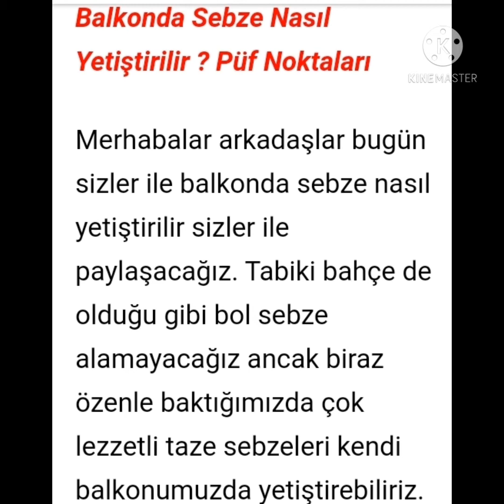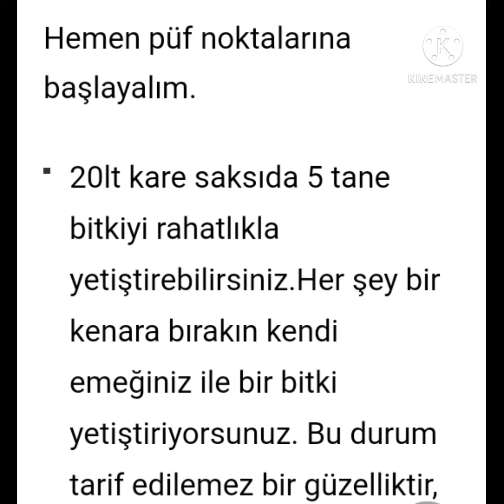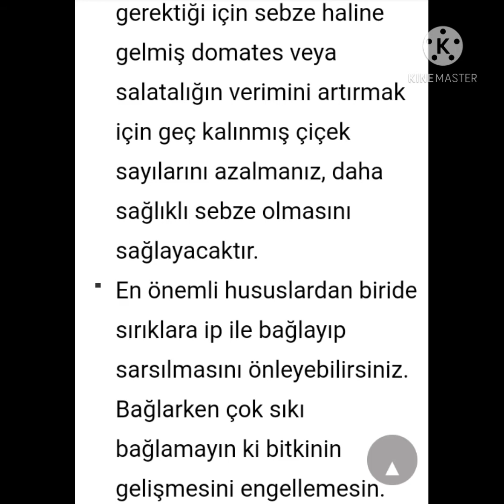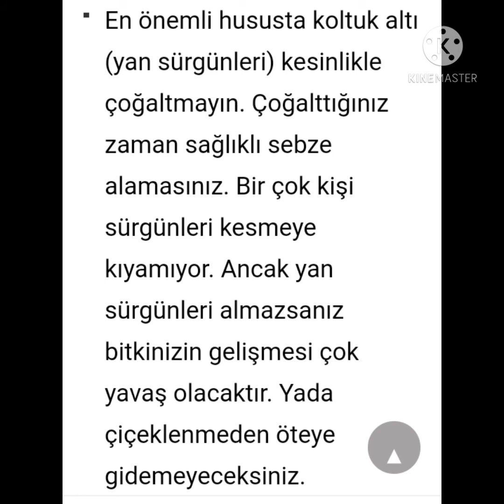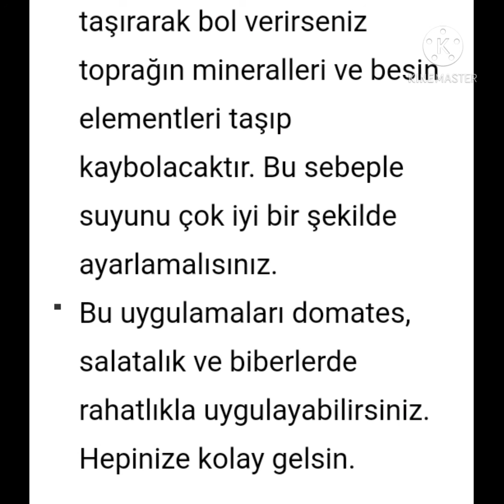Balkonda sebze nasıl yetiştirilir püf noktaları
sebzeyetiştiriciliği tümsebzeler izleme abone beğeni yorum kanalı paylaşmayı unutmayalım arkadaşlar